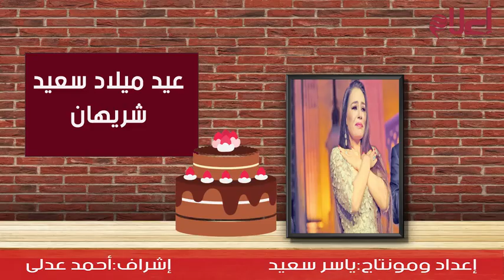ملامح من حياة الفنانة شريهان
إعداد ومونتاج: ياسر سعيد
إشراف: أحمد عدلي